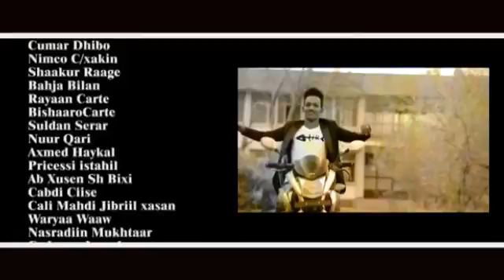Cabdi Zaki - Hees Cusub ( Dareen ) 2016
Milgo Tube